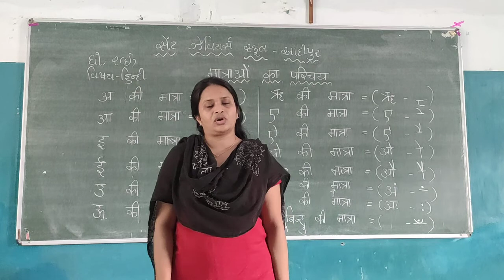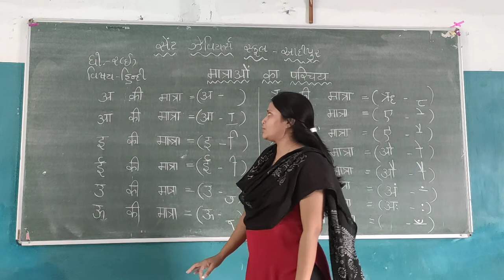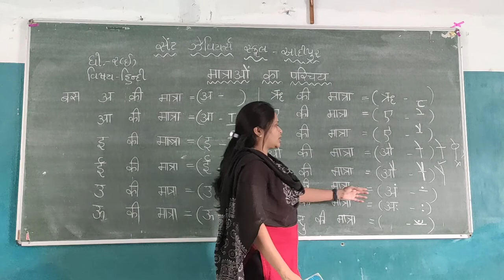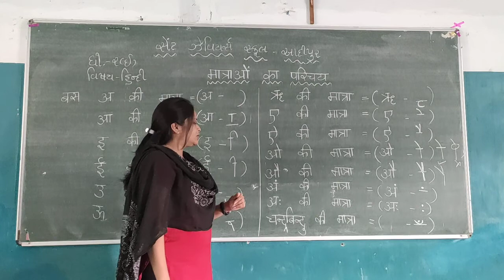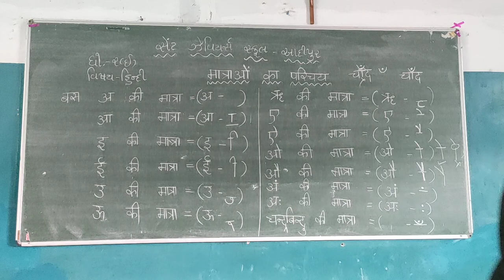Std:-2E Sub:-Hindi Matrao ka parichay